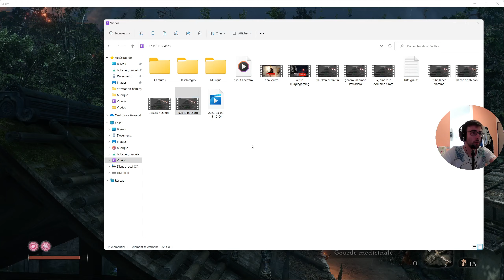SEKIRO SHADOWS DIE TWICE : TECHNIQUE FARM XP EN DÉBUT DE JEU - TRAJET DE FARM AU DOMAINE HIRATA !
Vous prenez plus d'un niveau par run , c'est vraiment très cool en début de partie !

Bon visionnage !